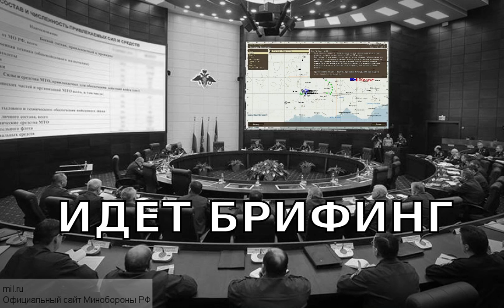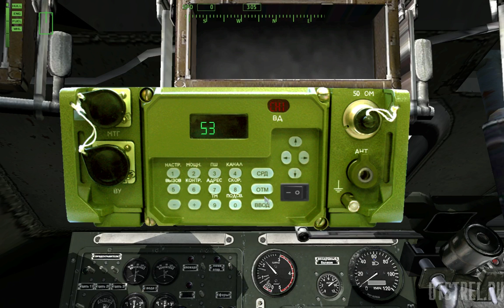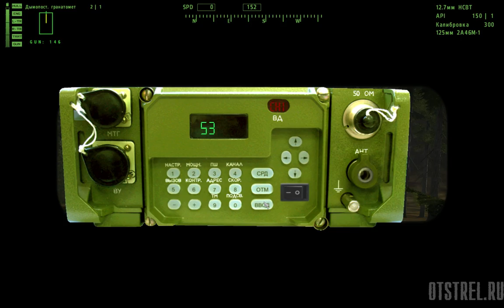Зеленогорск от 07.02.2016 ArmA 2 ACE